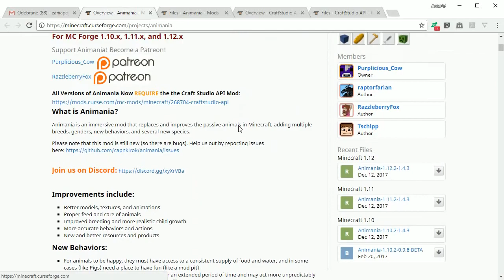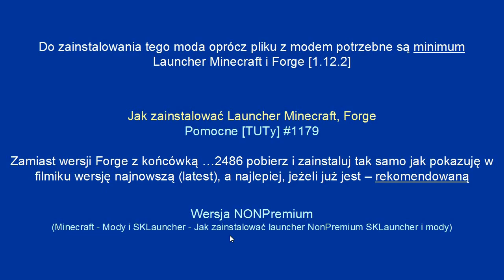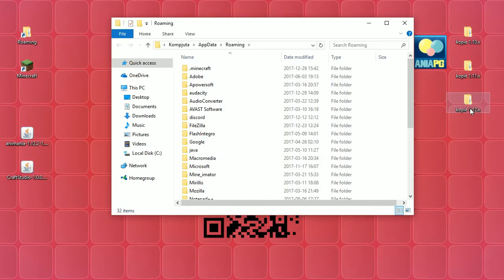Animania 1.12.2 - Jak zainstalować mody - PL Instalacja moda do Minecraft 1.12.2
[ANIMANIA MOD 1.12.2]

Pomogłam Ci?
❤❤❤   Symboliczne donejty mile widziane :)   ❤❤❤
Podziękuję Ci na najbliższym live 'Idziemy w świat' :)

KOSZULKI I INNE GADŻETY!!! - ZAPRASZAM!!!

W 1233 odcinku z cyklu Pomocne [TUTy] zainstalujemy moda: [1.12.2] Animania Mod - by Purplicious_Cow

Problem z zainstalowaniem moda - zapraszam na Discord - kanał '# minecraft'

UWAGA!!!

🚩! POMOCNE LINKI: !